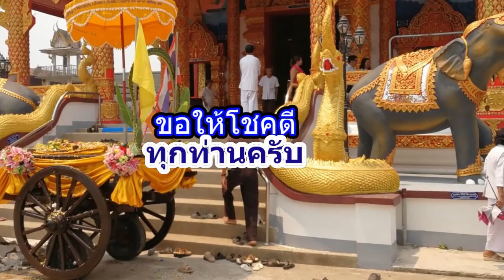แห่พระเจ้าทันใจเข้าเมืองเชียงแสน สู่วัดผ้าขาวป้าน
แห่พระเจ้าทันใจเข้าเมืองเชียงแสน จากนอกเมือง เข้าสู่เวียงเชียงแสน เริ่มต้นจากหน้า ร.พ.เชียงแสน เข้าประตูเมือง ผ่านเจ้าพ่อประตูป่าสัก ผ่านวัดเจดีย์หลวง วัดพระเจ้าล้านทอง ผ่านตลาด และเข้าสู่วัดผ้าขาวป้าน เพื่ทำพิธีทางศาสนาตามประเพณี